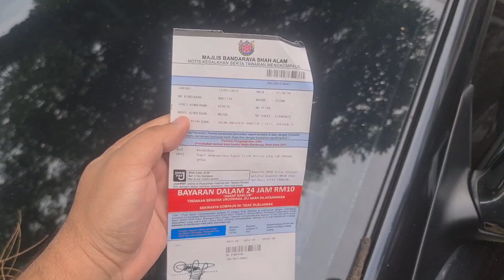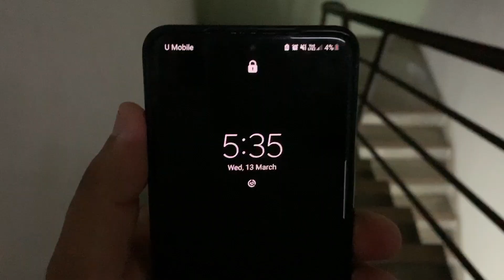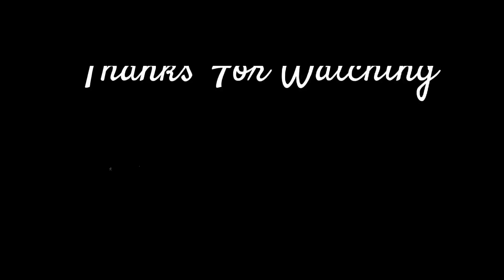My First Ramadan Without Family in Malaysia - Iftar Preparation - Life in Malaysia 🇲🇾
Bachelors Ramadan Routine in Malaysia

👍 If you like it you can also share it that would be great.

It's how I know how much you enjoyed the video and how it helps me bring similar ideas.